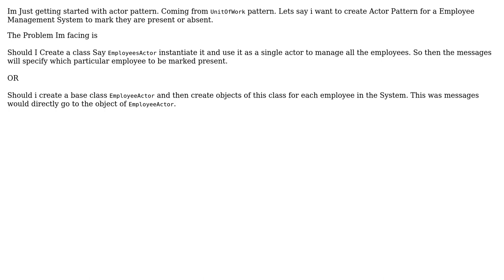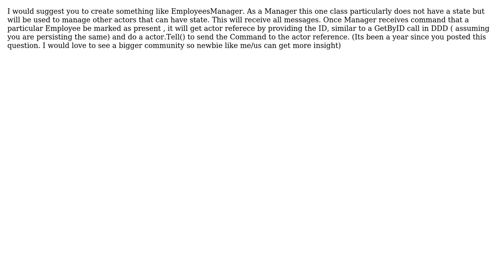In Actor Pattern (AKKA.Net) Should actors be classes OR Objects?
With thanks & praise to God, and with thanks to the many people who have made this project possible! | Content (except music & images) licensed under CC BY-SA | Music | Images & others | With thanks to user TheMar user Parv Sharma and the Stack Exchange Network Trademarks are property of their respective owners. You are responsible for your own actions.